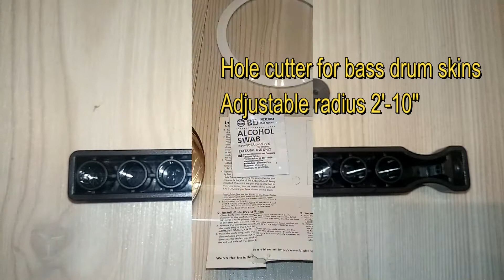Bass Drum Porting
kick drum ported head